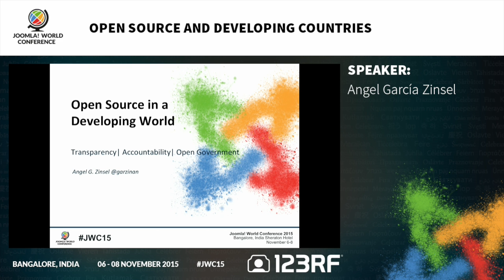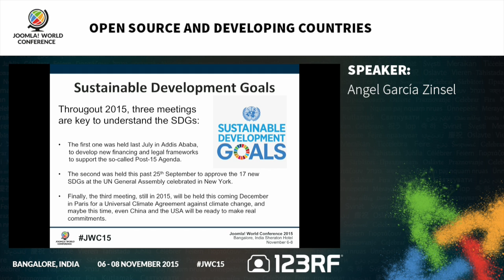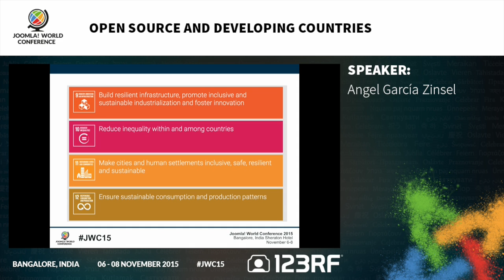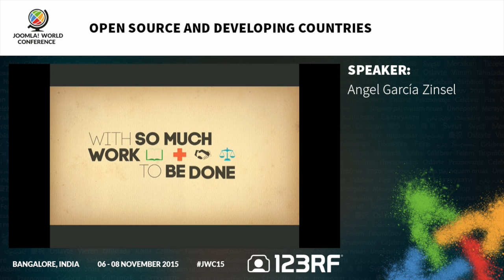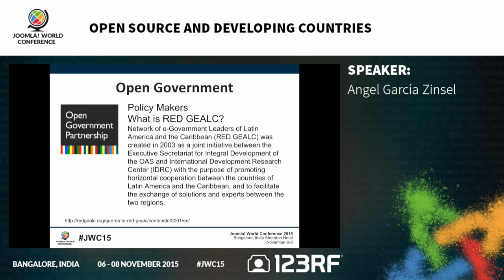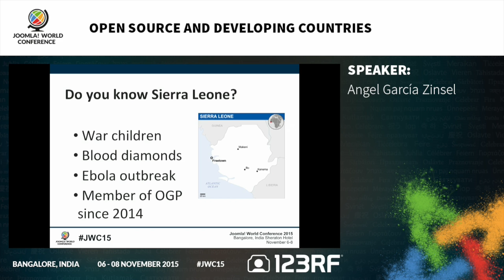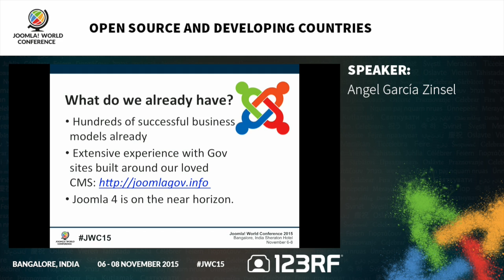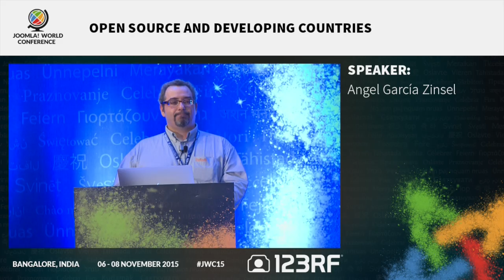JWC15 - Open Source and developing countries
2015 Joomla World Conference in Bangalore, India. November 6-8.

Sunday 14:45 - 15:30 - Main Ballroom

Open Source and developing countries with Angel García Zinsel

Inspired by Saurabh Shah in his various dissertations in different Joomla days on volunteering, and In the light of the new paradigm of universal collaboration endorsed by UN General Secretary Ban Ki Moon (please read
Report_Road_to_Dignity_by_2030.pdf )